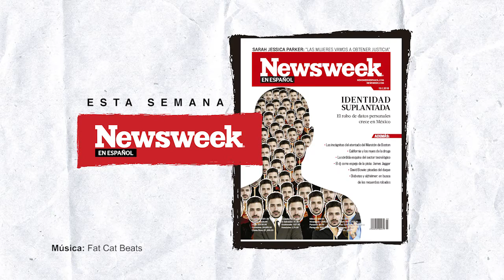Identidad suplantada: el robo de datos personales en México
El robo de datos de identificación es uno de los principales delitos económicos en el mundo. Estos son algunos casos de cómo ocurre en México.